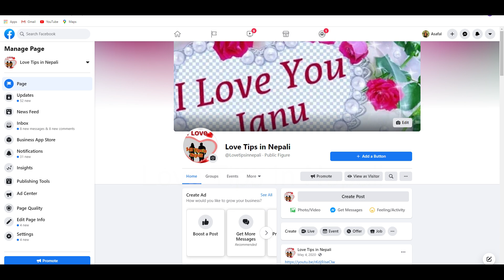केटी कसरी पट्याउनि - KT Pathaune 3 Best Working Tricks / Impress Girls Psychology Love Tips Nepali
How To Impress a girl / Kt Kasari Pataune in Nepali / Vau Khani Kt sajlai Patauni 3 Secret Tips
Partner lai Kasri Pagal Garuni ? 3 lines for your love, How to increase love, Best lines for couple
मन परेको मान्छे लाइ प्रेम मा पागल बनाउले कला सिक्नुस् / Pram Ma Pagal  kasri Banuni  / Love tips
सुटुक्क यि 3 काम गर्नु - Vau Khani Manxe Prem Ko Vik Magna Aauxa Tapai Sanga Psychological love tips
sathi haru aja ko yes video ma mailey 3 tips bataya ko xu ye tips ko ramro sanga use garnu vo vani aja tapai lai ignore garni kt voli tapai ko sath pauna ko lagi maya ko vik magna aauni xw tapai sanga runa

topic coverage -
1: Kt ley ignore garey k garni
2: Ignore garni kt lai kasri impress garni
3: Attitude wala kt lai kasari pataune
4: Vaukhani kt lai kasri pataune
Attitude dekhauni kt lai kasri pattauni yes video ma bataiya ko xw
केटि पट्याउने सजिलो तरिका
केटी कसरी पट्उने राम्री केटी पट्याउने सजिलो तरिका यि हुन । केटी पट्याउने सजिलो तरिका बिउटिफुल केटी पट्याउने तरिका How to how to impress beauiful girls in nepali

kt pattuna ko lagi suru ma kura kasri garni vanni kura ko video vitra sikaiya ko xw
केटि पट्टयाउन काे लागि पहिलाे पल्ट बाेल्लु पर्ने पाच बेस्ट समय को बारे बताइयकाे छ
यस भिडियाे मा केटि पट्याउन केटि sanga कसरी कुरा गर्न पर्छ भनेर बताइयकाे छ।
Best love sentences in nepali
Romantic love expression in nepali
Best love quotes and words in nepali